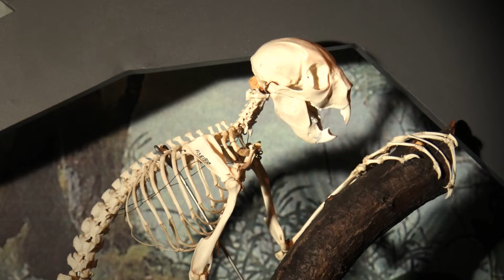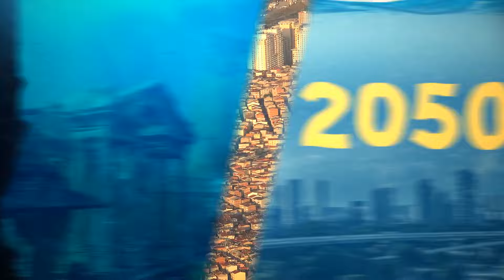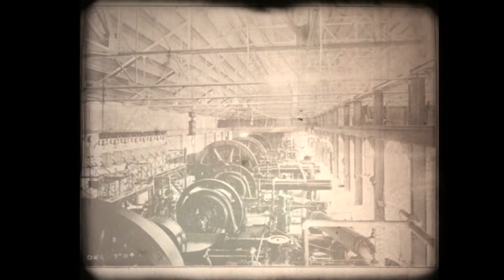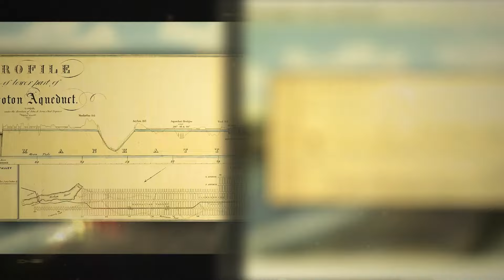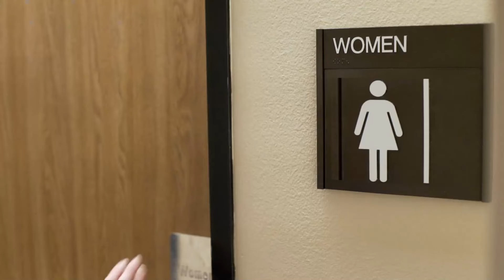There Is a Lost Village Under the Central Park of New York - What Secrets Does It Hide?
In the heart of bustling New York City lies a surprising secret: a lost village buried beneath the iconic Central Park. Forgotten by time and hidden from view, this enigmatic settlement holds untold stories waiting to be discovered. As urban explorers and historians peel back the layers of history, they are left to ponder the mysteries that lie beneath the park's manicured surface. Join us on a journey of exploration as we uncover the secrets of this lost village and delve into the rich tapestry of New York's past hidden beneath one of its most beloved landmarks.

TIMESTAMPS:
0:01 NY's unique bugs
10:09 NYC is sinking
19:25 What NYC hides underneath
27:35 Fake buildings of NY
36:04 Why NY's most iconic building is empty